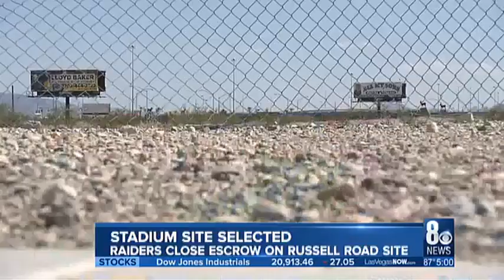Raiders purchase site for Las Vegas NFL stadium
The Raiders development company Las Vegas Stadium LLC closed escrow Monday morning on its proposed 62-acre stadium site near Russell Road and I-15.